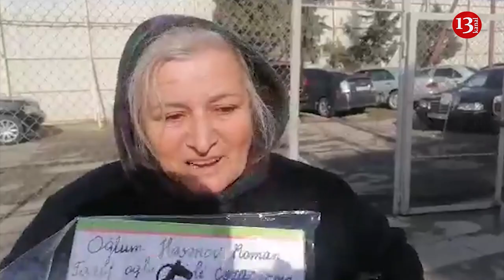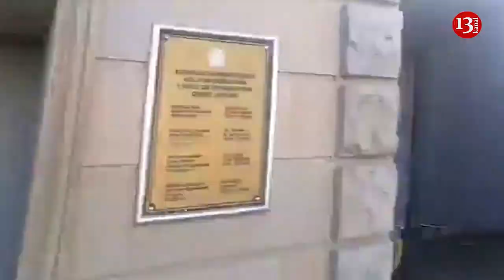"Diz çöküb yalvardım ki övladıma işgəncə verməyin, bəlkə ölüb .."- Övladı həbs edilən ANANIN ETİRAZI